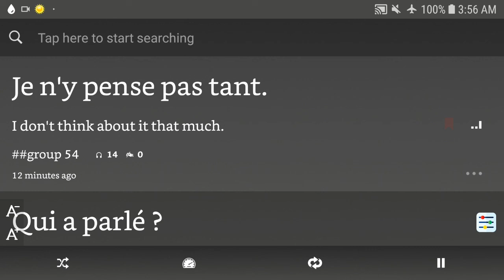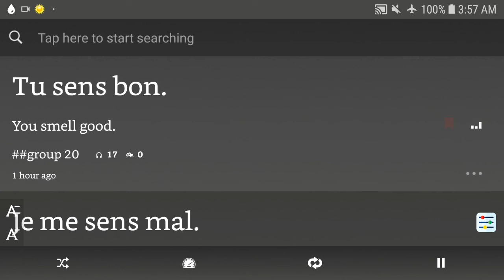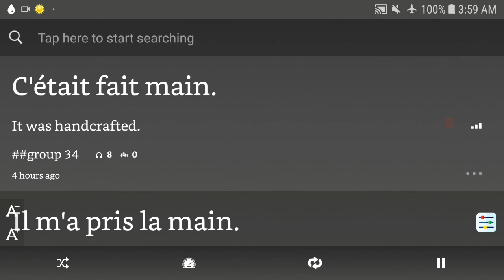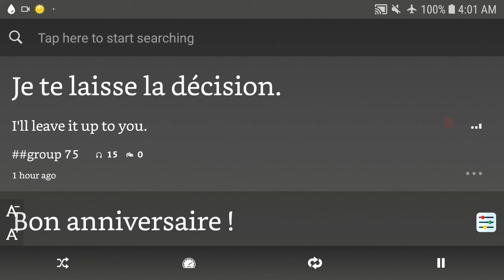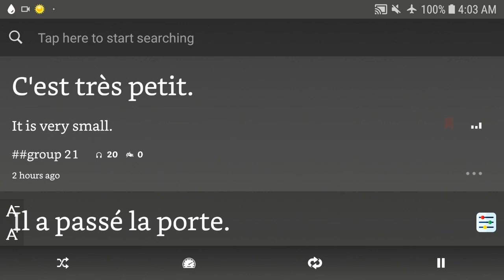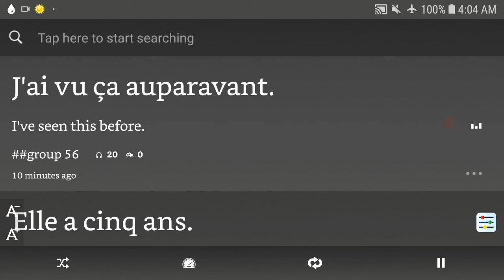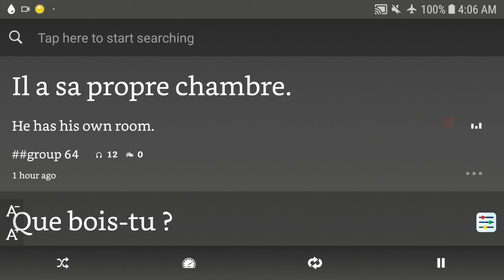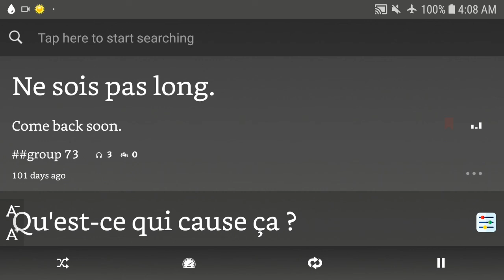10,000 Beginner French Sentences 50